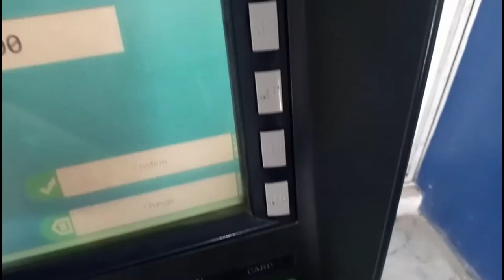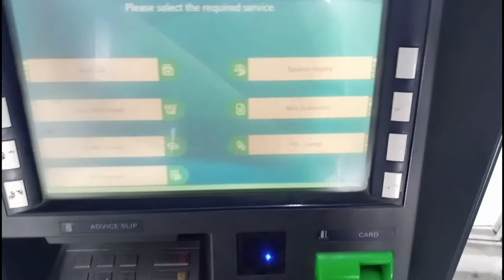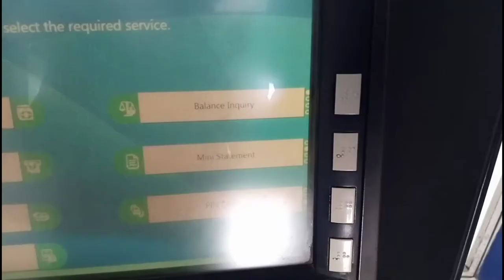ATM Guide 💰|| how to use ATM || Hamad G Vlogs || ATM Ponch Gay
(My insta, FB, Twitter= Hamad G Vlogs)

I Love Travel✌

My Favorite Vlogger's From 🇵🇰 👇
Etc...